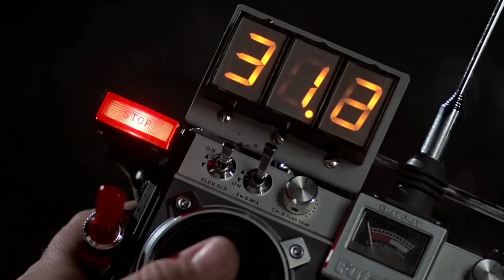Back to the Future Review - 38 Years later !!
Check out this review of this classic masterpiece !